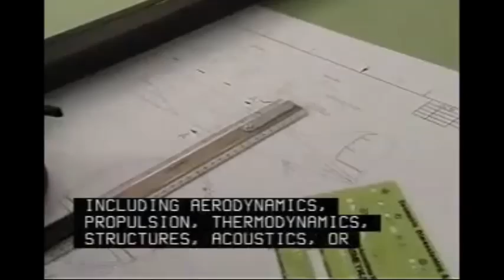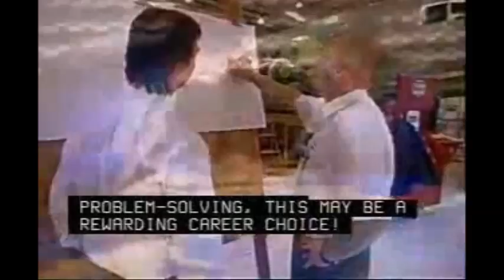Imagine Life Without Engineers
ece01-A-G5
Dyan D.
Aga P.
Peter F.
Rey PM.